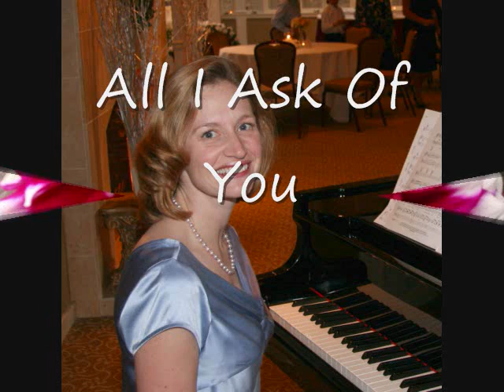Rebecca King - All I Ask Of You (Webber)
Piano arrangement of All I Ask Of You from Phantom of the Opera (Webber) played by Rebecca King